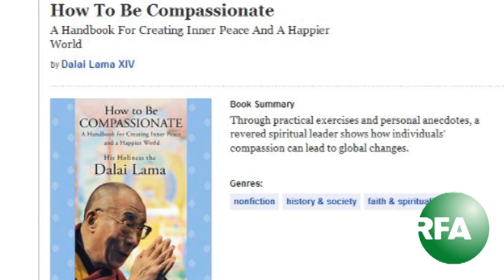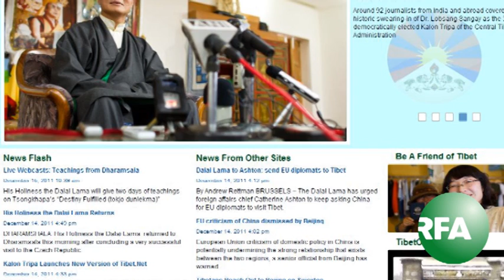Radio Free Asia Ukay Webcast , Thursday , December 15, 2011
ཨེ་ཤེ་ཡ་རང་དབང་རླུང་འཕྲིན་ཁང་གི་དྲ་བརྙན་གསར་འགྱུར།Radio Free Asia Tibetan Ukay Webcast Thursday , December 15, 2011
 We have begun Webcasting in Amdo, Kham and U-Tsang dialects.  We would like our viewers to give comments or suggestions so we can continue to improve our programs. Thank you.